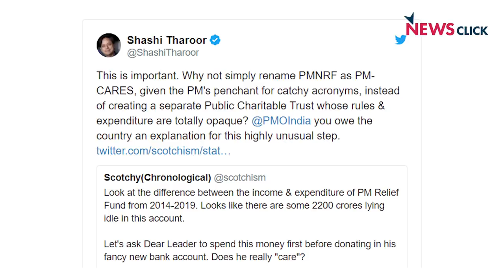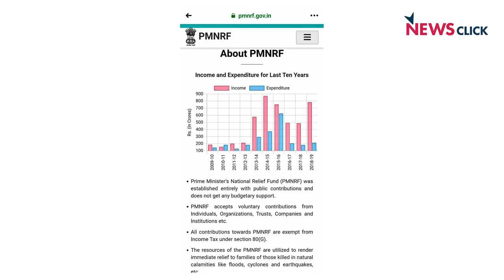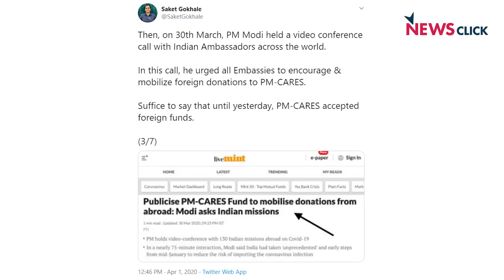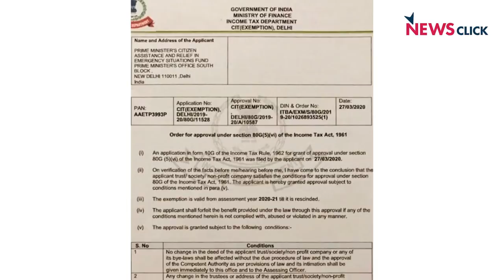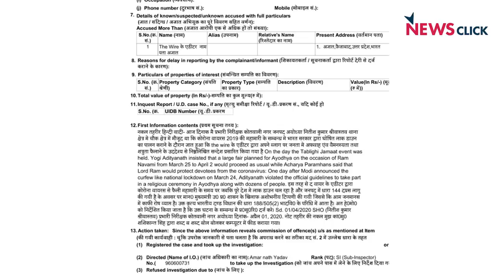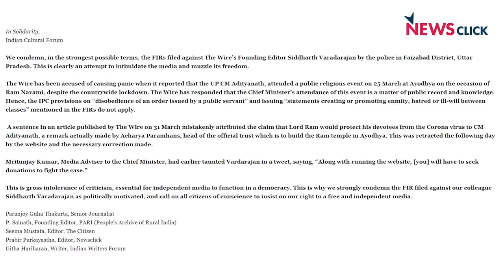कोरोना सुनामीः पीएम-केयर्स, लेकिन क्यों और किसके लिए?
ख़ोज-खबर के इस एपिसोड में वरिष्ठ पत्रकार भाषा सिंह ने पीएम-कोयर्स के गठन के तरीके व मकसद को लेकर उठाए सवाल, जिसके साथ जुड़ा हुआ है विदेशी फंडिंग का संवेदनशील मसला। प्रधानमंत्री राहत कोष को दरकिनार करके क्यों आगे बढ़ाया गया नया फंड। उधर ब्रिटेन के प्रिंस चार्ल्स के आयुर्वेद से कोरोनावाइरस के इलाज के मामले में देश के आयुष मंत्रालय की पिटी भद और साथ ही न्यूज वेबसाइट वायर के संस्थापक संपादक सिद्धार्थ वरदराजन के खिलाफ उत्तर प्रदेश में दर्ज एफआईआर के मामले में आवाज उठा रहे हैं बुद्धिजीवी।